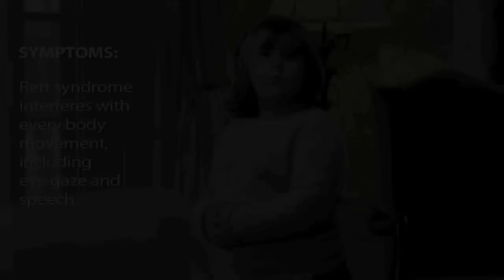Model Research: The Rare and Orphan Disease Center at The Jackson Laboratory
- The Jackson Laboratory works with foundations and scientists from around the world to facilitate research into treatments of rare and orphan diseases.